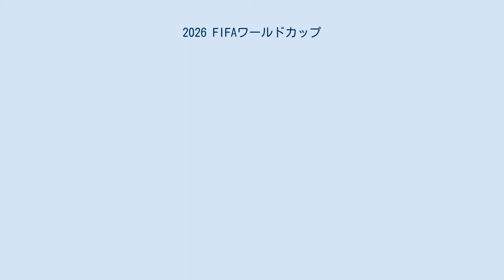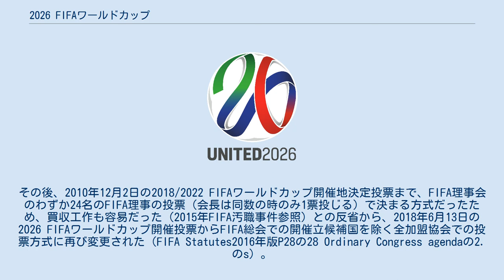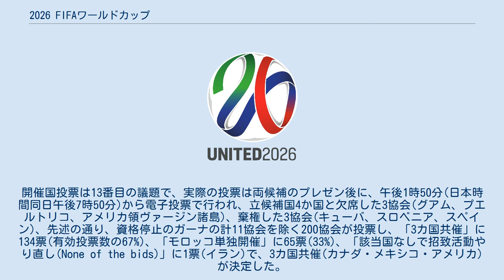2026 FIFAワールドカップ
2026 FIFAワールドカップ（英: 2026 FIFA World Cup）は、2026年に開催される予定の23回目のFIFAワールドカップ。
当大会より、本大会参加国数が2022年大会までの32か国から48か国に増加する。
開催地については2018年6月13日にロシアのモスクワで開催された第68回FIFA総会で、カナダ・メキシコ・アメリカ合衆国の3カ国共同開催が決定した。
 FIFAワールドカップ開催国決定は、初期から1974年W杯･1978年W杯･1982年W杯3大会同時開催国決定までは、FIFA総会での投票で決定していたが、1986年W杯開催国決定以降、FIFA理事会（現・FIFA評議会）のFIFA理事投票で決定する方式に変更されていた。
その後、2010年12月2日の2018/2022 FIFAワールドカップ開催地決定投票まで、FIFA理事会のわずか24名のFIFA理事の投票（会長は同数の時のみ1票投じる）で決まる方式だったため、買収工作も容易だった（2015年FIFA汚職事件参照）との反省から、2018年6月13日の2026 FIFAワールドカップ開催投票からFIFA総会での開催立候補国を除く全加盟協会での投票方式に再び変更された（FIFA Statutes2016年版P28の28 Ordinary Congress agendaの2.のs）。
また、従来の不透明なワールドカップ招致手順を明確化し、各段階で審査プロセス等を公式発表していくとした。
 2026 FIFAワールドカップ開催国として、2017年初頭にチリが立候補すると報じられたが、最終的に立候補しなかった。
2017年4月8日、カナダ・メキシコ・アメリカの3カ国共同開催での立候補（以下、3か国共催側と記述）が表明され、北中米カリブ海サッカー連盟（CONCACAF）の会合を経て4月10日に正式発表された。
2017年5月8日に、2026FIFAワールドカップの立候補受付が開始された。
当初の立候補締め切り日の2017年8月11日に、モロッコが単独開催での立候補を表明した。
その後、立候補締め切り日は、同年11月30日まで延長されたが、2つの候補以外の立候補はなかった。
 2017年11月7日、2026 FIFAワールドカップ招致手引書をFIFAが発表し、開催立候補国のコンプライアンスや施設面、人権への配慮、コストや収益などを評価すること、そして、評価の比重は、スタジアムが35%、交通が13%、チケット収入、商業収入、コストが各10%などとした。
ワールドカップ招致活動の明確な禁止事項を定め、買収工作や不適切な贈答品やW杯招致に向けたサッカー振興プロジェクト及び親善試合開催などを禁じた。
これまでのワールドカップ同様、「政府協力保証(日本では閣議決定)」が必要である。
 2018年3月16日の開催提案書（Bit Book）提出締切日までに両候補の開催提案書が提出された。
カナダ・メキシコ・アメリカの3カ国共同開催提案書とモロッコの単独開催提案書を、2026年W杯開催提案書評価タスクフォース（以下、評価タスクフォース）が、招致手引書の評価基準の下、評価手順に則り評価し、問題ないということで両候補を受け付けた。
 2018年4月に、評価タスクフォースが両候補を視察し、施設とインフラ整備等を調査した。
5月にモロッコは不備な点があるとして再視察された。
評価タスクフォースは、5月30日、両候補の事業計画のヒアリング及び質疑応答、31日に両候補のワールドカップ招致委員会のプレゼンを受けた後、上記の評価基準及び評価手順に則り、2026 FIFAワールドカップ立候補国評価レポート(以下、評価レポート)を作成し、6月1日に公表した。
評価レポートでは、最低条件を2点に設定して5点満点で評価。
両候補ともに合格ラインを超えたものの、3か国共催側は4点、モロッコ側は2.7点であった。
さらに、開催経費や入場券販売、警備などを含めた総合評価は3か国共催側が500点満点中の402.8点で、モロッコ側は274.9点であった。
大会関連施設及びインフラは、3か国共催側は「既に運営可能なレベル」で、モロッコ側は「大会関連施設のほとんどが新設で大幅なインフラ整備が必要」と記述された。
また、大会収益は、3カ国共催側は143億ドル（約1兆5662億円）で、モロッコ側は72億ドル（約7900億円）が見込まれると評価レポートに記述された。
なお...